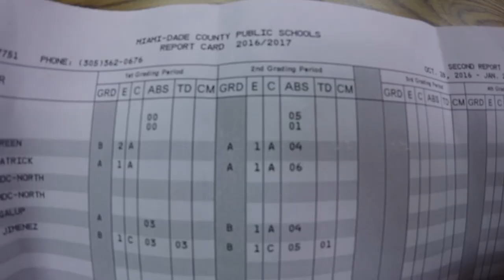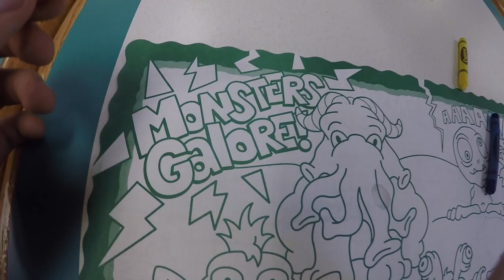DOOF DAYS! #203 "Drive-Thru Milk" (feat. Char Hut & The Studio)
DOOF DAYS! #203 Today, I went to the Studio and Char Hut. At the Studio Gio and I partially agreed on a band name "Drive-Thru Milk". At Char Hut, I got the best food in the world. Enjoy